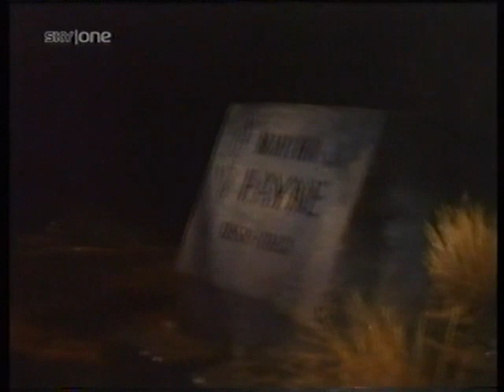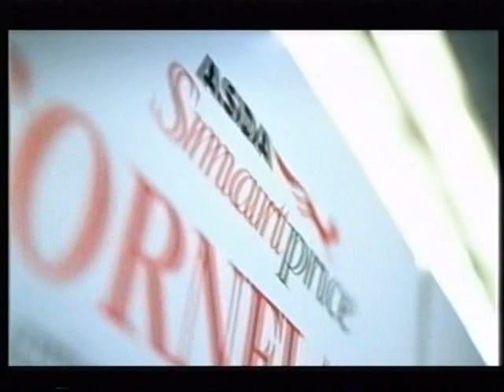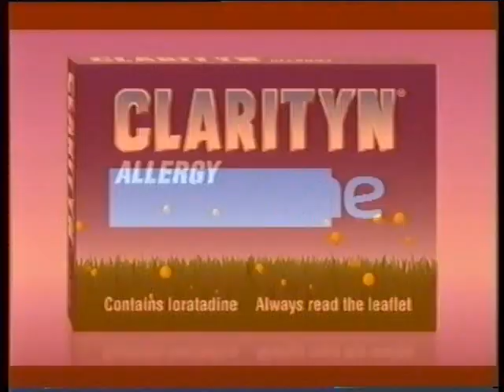Sky One Adverts and Continuity - Thursday 12th June 2003 (4)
Final batch of continuity and adverts from Buffy on Sky One!